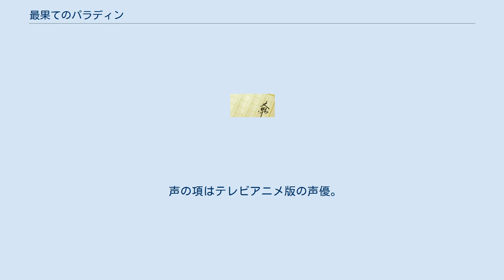最果てのパラディン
『最果てのパラディン』（さいはてのパラディン）は、柳野かなたによる日本のライトノベル。
小説投稿サイト『小説家になろう』で2015年5月1日に連載開始。
書籍化の打診を受け、2016年3月25日からオーバーラップ文庫で刊行が始まった。
書籍化後も『小説家になろう』での連載は継続している。
いわゆる「転生もの」から発想を得た作品であり、前世の記憶がある少年を主人公にした異世界ファンタジーである。
 メディアミックスとして、2017年9月25日よりWebコミック誌『コミックガルド』で奥橋睦によるコミカライズ版が月刊連載開始。
また2021年10月よりテレビアニメが放送予定。
 作者が精神状態悪化を理由に活動を休止したことで、作品は2017年9月までで止まっている。
その後、2020年11月に行われた復帰報告において、書籍版第5巻の執筆の後、なろう版の連載再開に着手する予定である事が報告された。
2021年7月には作者自身の具体的な病状などの報告が行われたが、2021年10月時点では活動再開に至っていない。
 引きこもりとして無為な人生を過ごし、後悔して亡くなった主人公は記憶を保持したまま異世界に転生する。
ウィリアム（通称：ウィル）と名付けられた赤ん坊は、数百年前に人の絶えた廃墟の街で、生前は英雄として知られた3人の不死者ブラッド、マリー、ガスに育てられる。
今度こそ悔いのない人生を送ることを決意したウィルは、スケルトンの剣士ブラッドからは武術を、ミイラの神官マリーからは一般常識と信仰を、ゴーストの魔法使いガスからは学問と魔法を学び成長していく。
 この世界の成人の日にあたる数え15歳になる冬至の日の前日、ウィルは自身と育ての親の来歴を教えられる。
約200年前に「上王（ハイ・キング）」と呼ばれる悪魔の王が世界に大乱を引き起こし、世界の南半分にあたる「南辺境大陸（サウスマーク）」は壊滅した。
育ての親3人は多数の仲間と共に「上王」を討伐しようとしたが、仲間たちは死に、「上王」は殺しきれずにガスとマリーの2人で地下深くへと封印した。
もし3人が寿命を迎えれば配下の悪魔たちによって封印が解かれる不安が残る中、不死神スタグネイトの分体たる「木霊（エコー）」が降臨し、いずれ自らの下僕にすることと引き換えに、彼らを不死者とする契約を行う。
ウィルが育った街は「上王」が封印された場所であり、ウィルは悪魔が封印を解くためにどこからか連れてきた赤子だった。
 3人の語りが終わると、不死神スタグネイトの「木霊」が再度降臨し、ウィルの養育を通して「上王」への執着が薄れたマリーとブラッドを契約に従い自らの下僕にしようとする。
3人は抵抗し、不死神に挑むも、分体とはいえ強力な神の力によって重傷を負う。
不死神の計らいで見逃されるウィルであったが、かつてブラッドが「上王」から奪った魔剣「喰らい尽くすもの（オーバーイーター）」を手にして対峙し、神に挑む。
そして死闘の果てに生々流転を司る灯火の神グレイスフィールに誓いを立てて加護を得たウィルは、不死神の分体を討伐する。
 ブラッドとマリーは輪廻へと還り、ガスは「上王」の封印守護を守るべく灯火の神と交渉し、約10年現世に残れることとなった。
ウィルは、親たちの意志を継ぎ、残された10年の間に「上王」の問題を解決するべく、生まれ育った街を後にする。
 約200年前の世界状況の知識しかないウィルは人間の生活圏を探して北を目指す。
灯火の神の啓示を受けながらも到達した人類社会の南端の森林地帯「獣の森（ビーストウッズ）」は、魔獣や悪魔が跋扈し、困窮する村々が点在する無法の土地だった。
長年の訓練と前世の知識によって実は人並み以上の類稀な能力が備わっていたウィルは、その力を使って村々の問題を解決していく。
 ウィルは更なる辺境地域の問題解決のため、魔獣退治のため友人となったハーフエルフのメネルドールや、道中で出会った行商人のトニオや楽師ビィと共に南辺境大陸の最北端で、同大陸唯一の都市「白帆の都（ホワイトセイルズ）」へ向かう。
そして街へやってきたウィルは、期せずして狂ったワイバーンを倒し、人々に知られた存在となる。
有力者である領主サウスマーク公やバグリー神殿長に認められたウィルは、聖騎士（パラディン）に叙勲され、「最果ての聖騎士（...